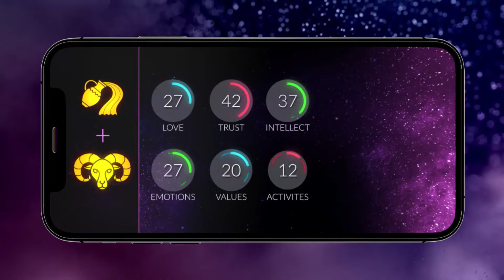20/03 013 V1 F EN 16x9 10s